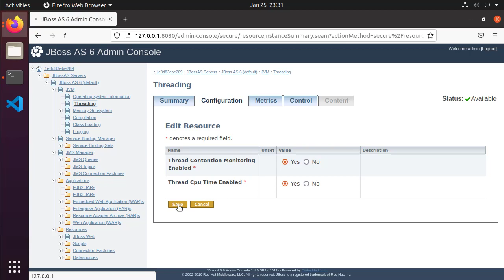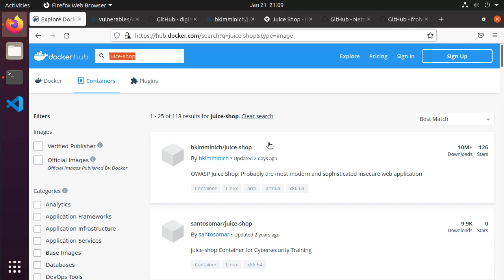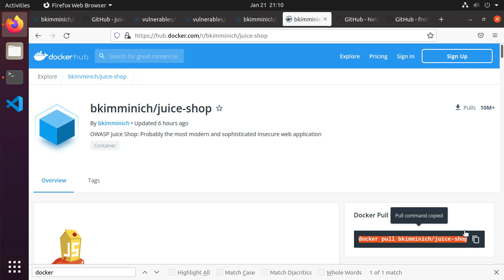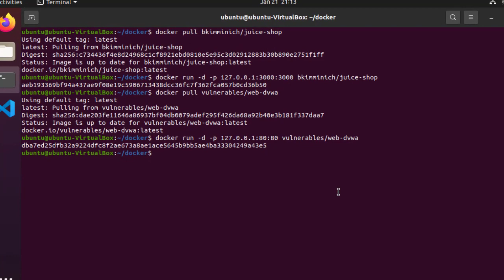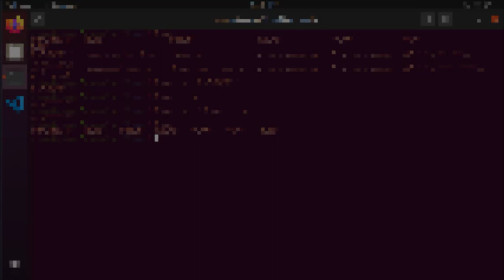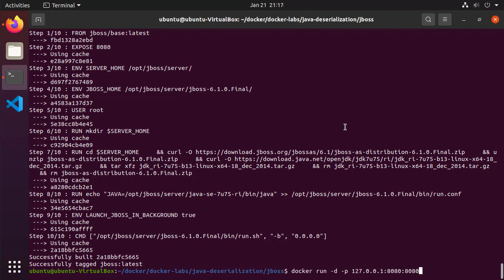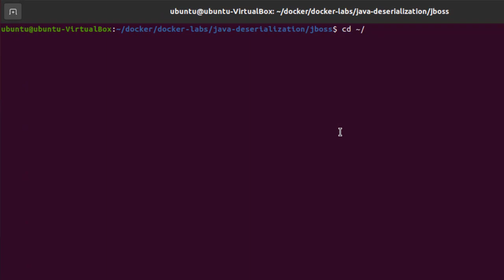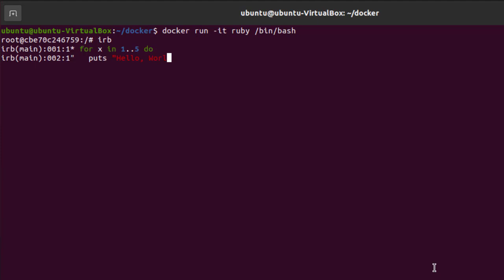Bug Bounty and Pentesting with Docker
Picture this: You're testing a remote system built on top of a popular popular web framework, say Django or Drupal. But there's just one problem... You don't know what this application looks like from an admin perspective.

Now, you can spend hours building a virtual machine, installing all the dependencies and configuring the system to build the app locally. Or, you can spend a lot less time to spin up a Docker container and run the app that way.